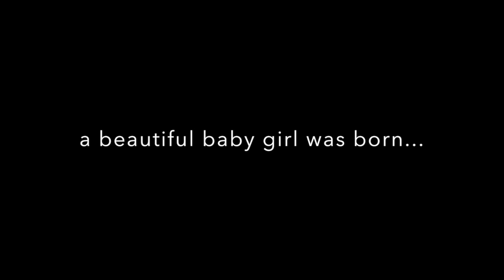Our Sister Renee! Special Birthday Celebration!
Renee's Birthday Celebration Day! Renee Anne Baldaccini was born February 4, 1971. Incredible joy! She was a “beautiful little baby girl" born to her Mom, Rosie, who loves her deeply. While attending Indiana State University, I learned about Renee and carried her in my heart 47 years. I prayed years later, "Father, You are a father to the fatherless, a defender of widows...God sets the lonely in families.—Psalm 68:5-6

I told no one of these “hidden secret” prayers. I sought for her, could not find her. Looked everywhere to no avail. Lost. Knocked and kept knocking on doors, all shut. Prayed again. Asked God to help me one more time to find her.  On November 18, 2017, I received a text from Renee after posting a plea on Facebook and Messenger, "I am searching for my sister, who was a beautiful little baby girl when born. Her Mom’s name is Rosie.” A miracle happened! Tears of rejoicing poured down my face like rain. Wonder filled my heart. Thanksgiving poured from my lips to my Father in heaven! Sang “The Hey Song” of celebration…touchdown!

Renee texted these words on November 20, 2017, “Anne, I have so much to talk about and feel after all these years. I will call you tomorrow. It’s just like being lost and now found…and yes, Rosie is my Mom.”

Yes, this was no ordinary celebration! Extraordinary!